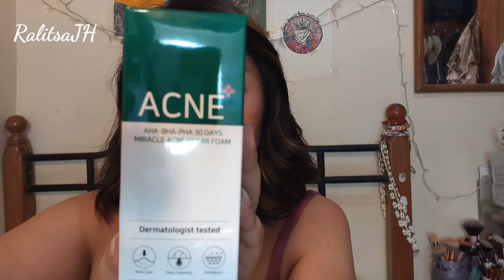FACIAL WASH AND SUNCREAM PRODUCT REVIEW SOME BY MI|RalitsaJH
Hello Hello guys thank you for visiting my channel again. In case your new here Im Ralitsa and i do random videos na gusto kong gawin.
Wag mo kalimutan magsubscribe pero kung ayaw mo,okie lang naman 😄

Products Mentioned
Some By Mi Calming Suncream - 750php
Some By Mi Miracle Ance Clear Foam -650php

Artsy Fartsy IG page: artworkbyR